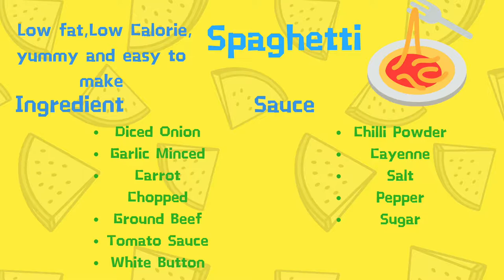Low fat yummy spaghetti recipe | Weight Loss Recipe | Healthy Diet | 30 分钟搞定好吃又低脂的健身减肥餐 | 越吃越瘦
Hello its me Sam
因为好多人问我一般都吃什么，怎么吃，所以就有今天的这期视频，我平常最喜欢也是最经常吃的主食之一，意面～
因为意面是由小麦制成的，所以富含丰富的蛋白质可以帮助我们增肌减脂，加上富含碳水所以也会给予我们身体丰富的能量。
非常容易制作加上好吃，是我健身，减脂， 塑形期间必不可少的。
希望大家喜欢这个视频，有什么问题或者意见可以给我评论，笔芯～